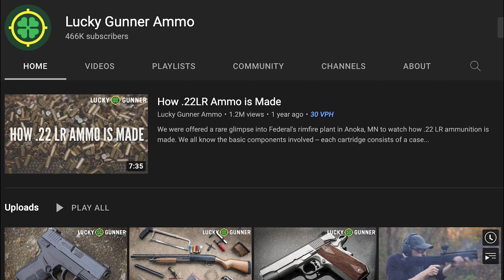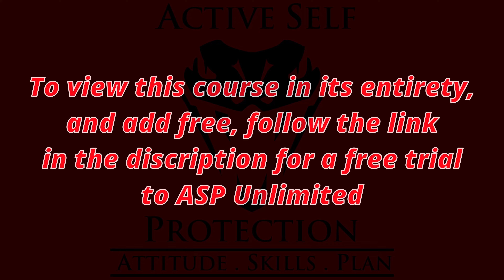Mike And Stephen Joke Around About Sports Plus Discussion on Current Israel News (ASP Podcast)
Please thank Lucky Gunner for bringing us today’s video of How The Jewish Community Is Arming Against New Threats (ASP Podcast)! has good information and their YT channel has a lot of highly useful videos

Sign up for the ASP Unlimited App to watch How The Jewish Community Is Arming Against New Threats (ASP Podcast) without ads and more and get early access, bonus content, FULL firearms training classes, behind-the-scenes, monthly seminars, and so much more! Then, download it on your devices and sign in.

Please consider buying an ASP Ankle Medical Kit from Mountain Man Medical to prepare for major traumatic bleeding. All profits to ASP go to worthy charities! to pick one up.